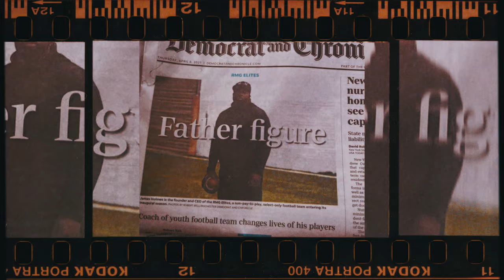V.Ciannii - ANXIETY (OFFICIAL MUSIC VIDEO)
V.CIANNII LINKS UP WITH @Streetheattv FOR ANOTHER MOVIE BASED ON A TRUE STORY OF
WILL C. THIS SONG WAS WRITTEN FOR ANYBODY DEALING WITH ANXIETY AND DEPRESSION!! FOR MOTIVATIONAL USE!